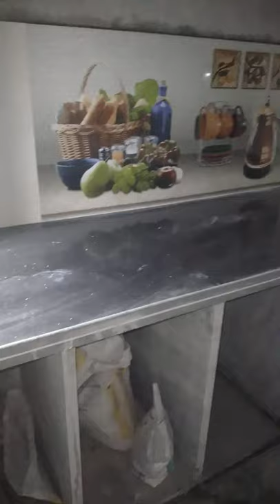step ramp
tiles Kaise Lagate Hain  tell kaise Lagate Hani 800×1200